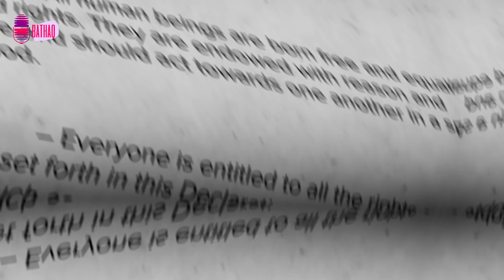International Women's day II 8th March II Bathaq 3355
These are the international days and weeks currently observed by the United Nations.

The United Nations designates specific days, weeks, years and decades as occasions to mark particular events or topics in order to promote, through awareness and action, the objectives of the Organization. Usually, it is one or more Member States that propose these observances and the General Assembly establishes them with a resolution.

On occasion, these celebrations are declared by the specialized agencies of the United Nations, such as UNESCO, UNICEF, FAO, etc., when they concern issues that fall within the scope of their competencies. Some of them may be later adopted by the General Assembly.